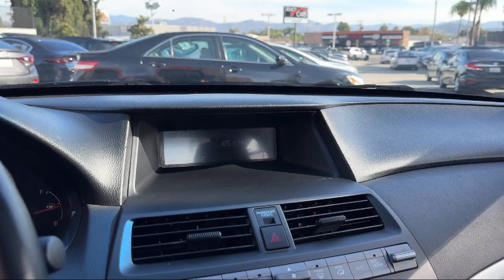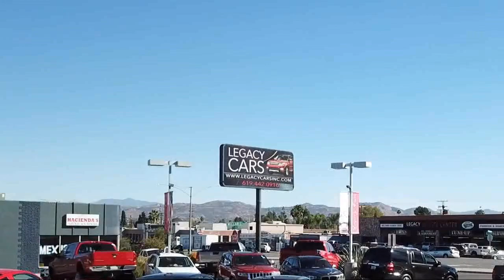2010 Honda Accord Cpe EX-L San diego El cajon La mesa Escondido Ocean side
2010 Honda Accord Cpe EX-L Stock Number: 18614A Vin:1HGCS2B86AA002144.

Legacy Cars
670 El Cajon Blvd.